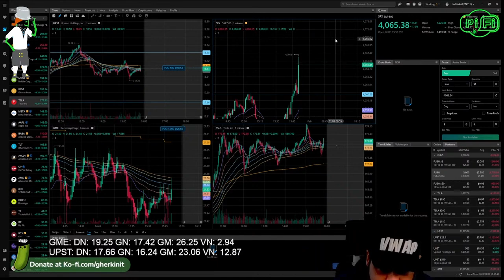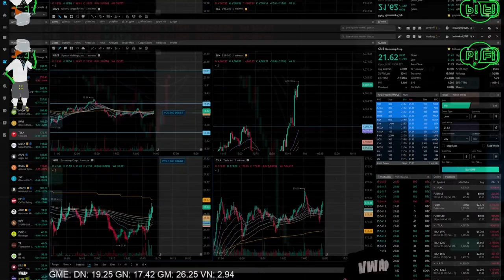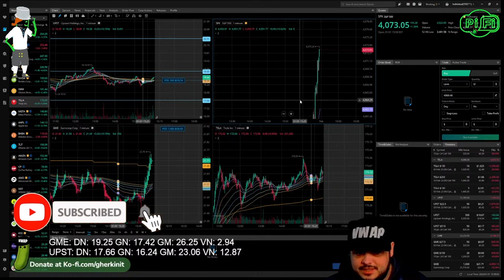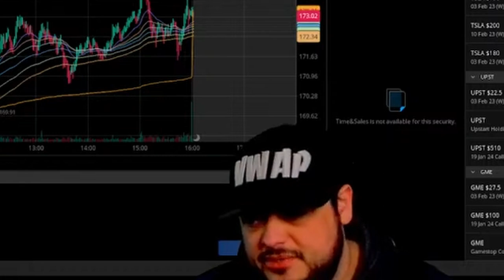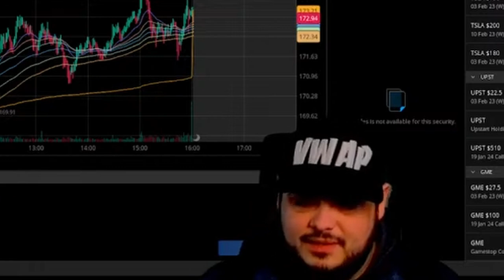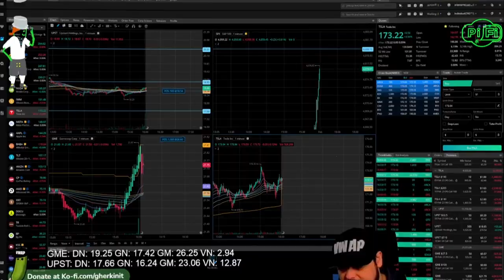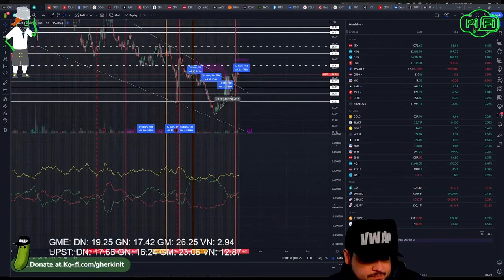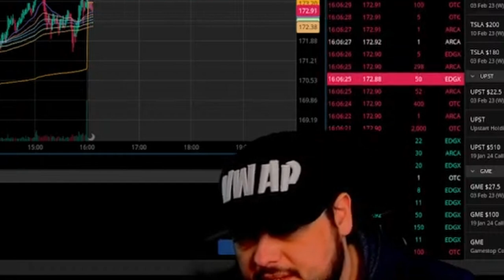MASSIVE run into close...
Big recap of yesterday's MASSIVE SPX run into the EOD Wrap up!

Socials -